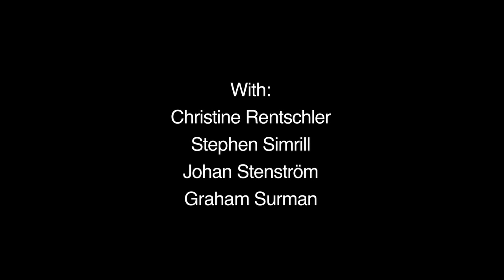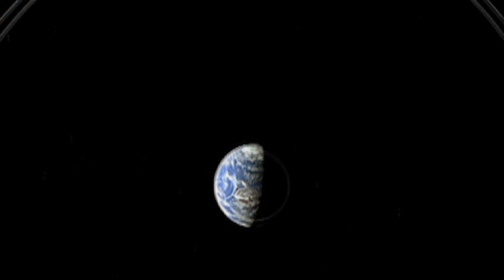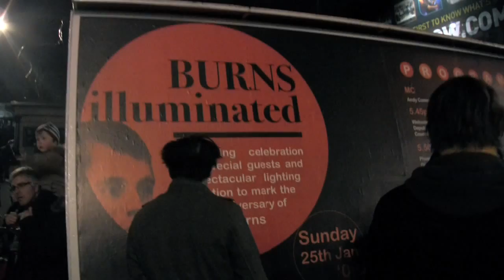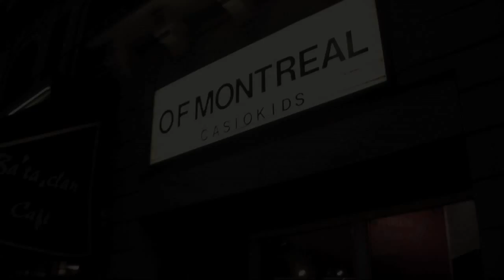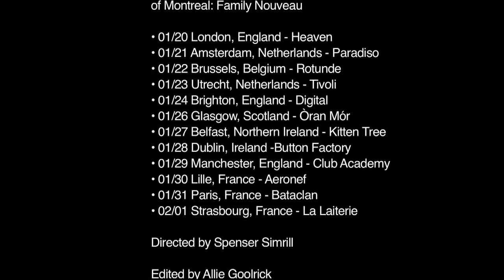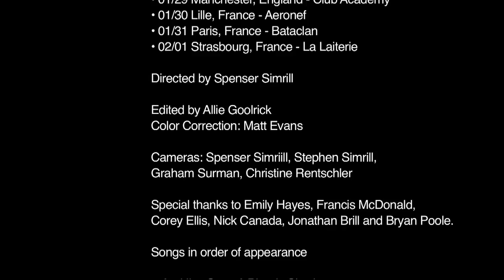of Montreal: Family Nouveau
It's a bizarre celebration when of Montreal tours eleven European cities in twelve nights at the dawn of Obama's presidency.

Following the band for eleven days, director and UGA English instructor Spenser Simrill Jr. offers glimpses of Glasgow, Amsterdam, Paris and, most significantly, the landscape of the human body, as the film captures of Montreal's bizarre stage antics and their equally bizarre backstage confessionals and pushup competitions.

"The triumph of "Family Nouveau" is how well it captures the practical nitty-gritty of being so darn eccentric. Kevin Barnes is at once macho and fey, an ambiguous figure who seems to occupy a sexual space outside of gender. The resulting 45-minute film—distilled from 50 hours of footage—is a portrait of the artists as half-naked adults." --The Daily Cardinal

Feature Documentary: USA/Canada, 2010, 45 min
Director: Spenser Simrill, Jr.
Editor: Allie Goolrick
Color-correction: Matt Evans